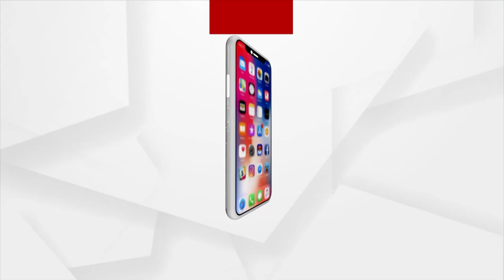National Green Tribunal Team Visits Shikhar Chandi Hills In Bhubaneswar For Inspection